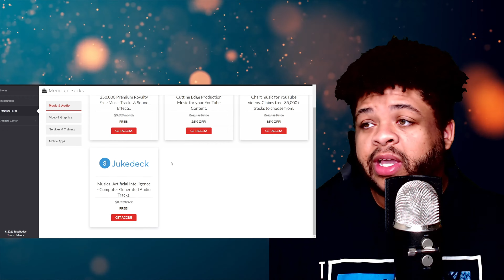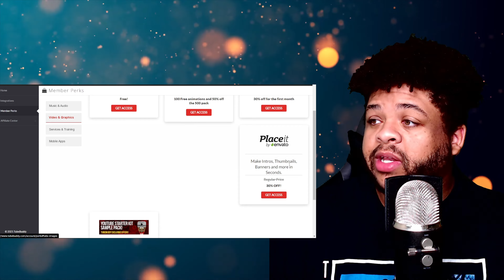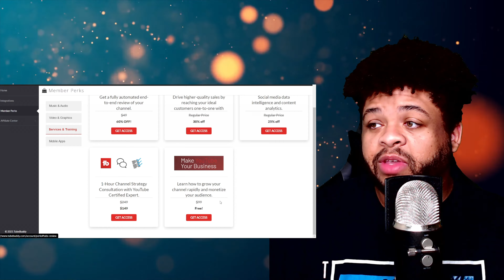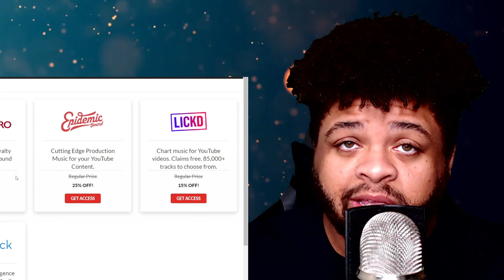TubeBuddy and all the perks you get for having a membership // Thank you for 12,000 Subscribers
Here are all the perks that come with a TubeBuddy membership some things are free or give you a nice percent off. If you've been wondering if you should get TubeBuddy or not this might help you decide.